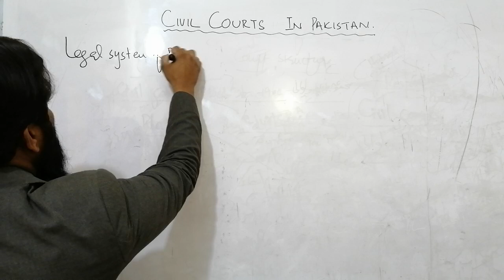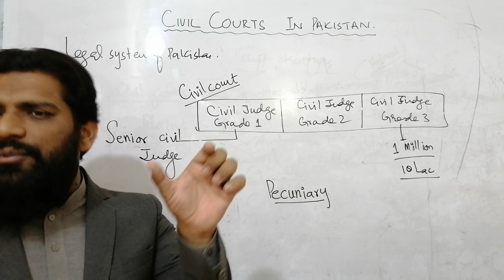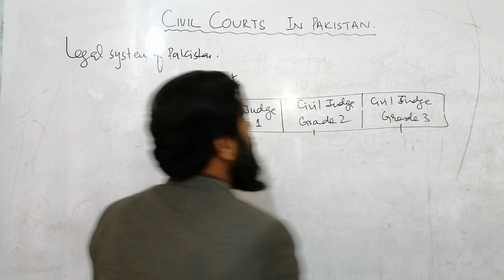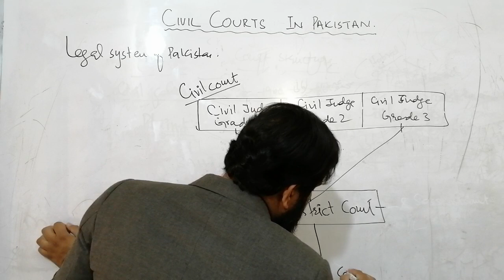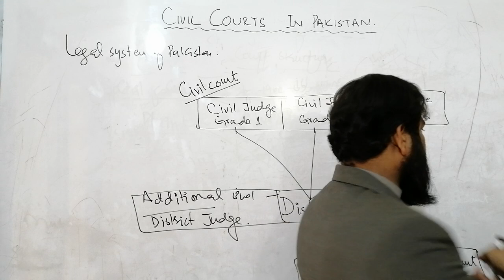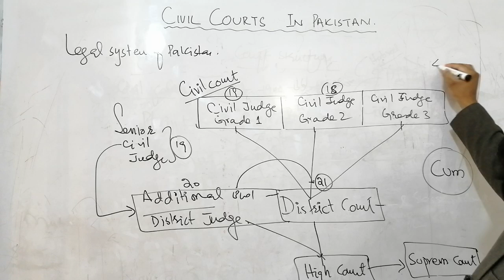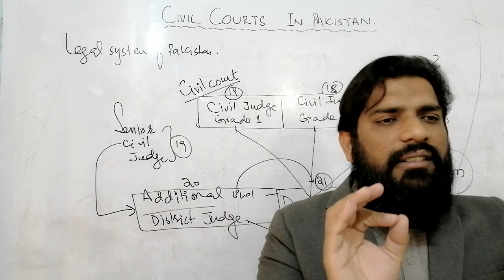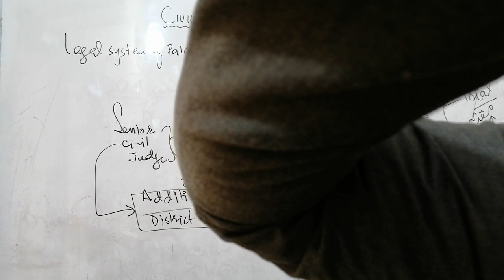CLASSES OF CIVIL COURTS IN PAKISTAN | LEGAL SYSTEM OF PAKISTAN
51/3 KACHA LAWRENCE ROAD LAHORE